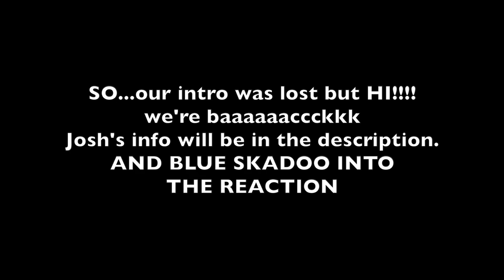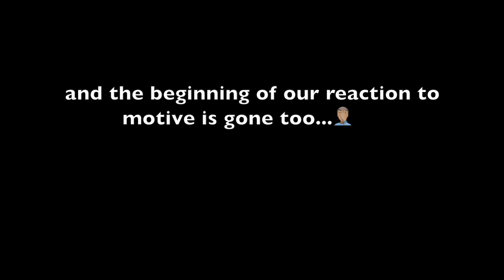R&BIANA IS HERE!! POSITIONS (ALBUM) - ARIANA GRANDE | REACTION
I said I'd be back for the album release and here we are. If you don't like the album...? It's giving v much racism. Cuz it’s AMAZING.

ALL BLACK LIVES MATTER.

SPREAD LOVE
Love you guys so much. Thank you for all the love and support.